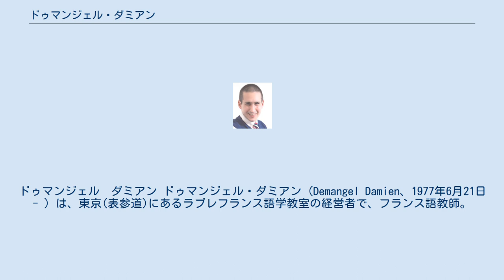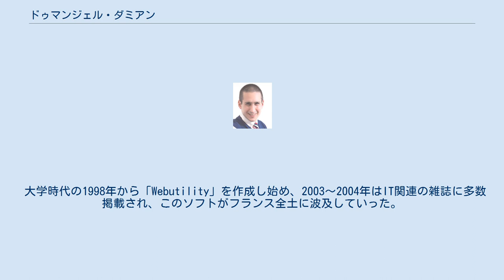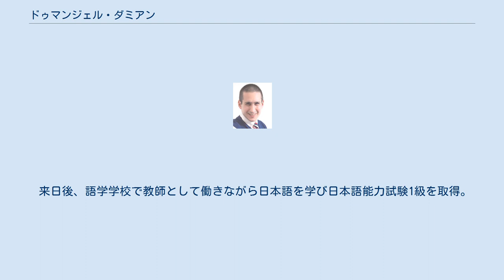ドゥマンジェル・ダミアン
ドゥマンジェル　ダミアン ドゥマンジェル・ダミアン (Demangel Damien、1977年6月21日 - ）は、東京(表参道)にあるラブレフランス語学教室の経営者で、フランス語教師。
2006年に初来日し、2008年にラブレフランス語学教室設立。
 フランスのリヨンに生まれる。
父は医者でアルデシュ県（Ardèche）の元修道院の場所に医院を開業し家族で移住。
5歳から9歳まで水泳、サッカー、テニスなど様々なスポーツに親しみ、特に水泳においては多数の試合に出場し入ている。
 6歳の頃に父が購入したパソコンをオモチャとしてBASICを使い始める。
14歳の時、最愛の父を交通事故で亡くし、その後は母の故郷である南仏プロヴァンスに引っ越す。
18歳の時、兵役でフランス陸軍に入隊。
大学時代、不遇な子供たちへの教育を支援する活動としてSocial Centerで教師をし、通信教育で教師の資格も取得した。
 大学時代の1998年から「Webutility」を作成し始め、2003〜2004年はIT関連の雑誌に多数掲載され、このソフトがフランス全土に波及していった。
卒業後、アルルで「internet-entreprise」というIT会社を設立し地元のゴッホ美術館のウェブサイト作成を行う。
 8歳の時、キャンピングカーで家族旅行中に柔道のワークショップを受け初めて見る畳の道場に感動する。
これが後に日本への興味のきっかけとなっている。
14歳から18歳まで空手、柔道、キックボクシング、テコンドー、合気道と多様な武道を身につける。
特に合気道は人の相手の力に力で対抗せず、相手の“気”に自らの「“気”を合わせ」相手の攻撃を無力化させるところに魅了される。
 15歳の時、アルルの空手クラブ大会でチャンピオン獲得。
武道を通じて日本の歴史に興味を持ち日本語を学ぶようになる。
 来日後、語学学校で教師として働きながら日本語を学び日本語能力試験1級を取得。
 テレビ